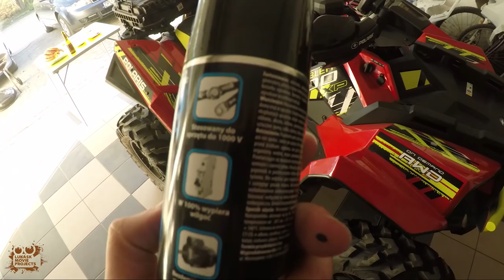ATV Vlog Lukaska #6 / Podstawowe Budżetowe modyfikacje do jazdy w teren